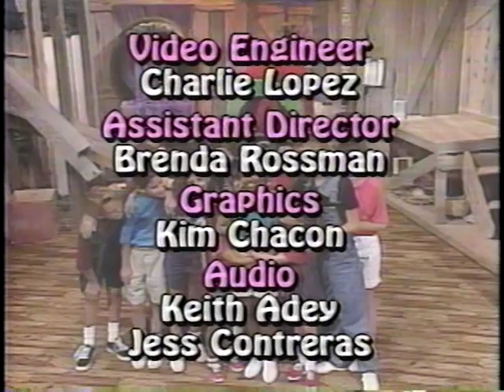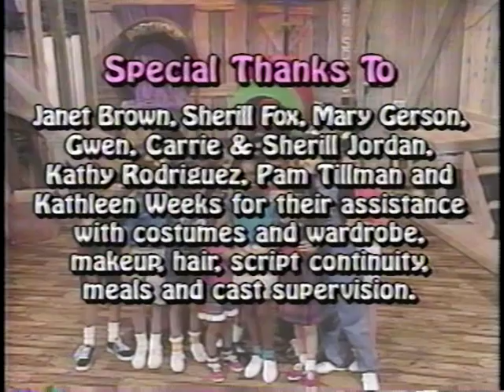colbys clubhouse a heart to give